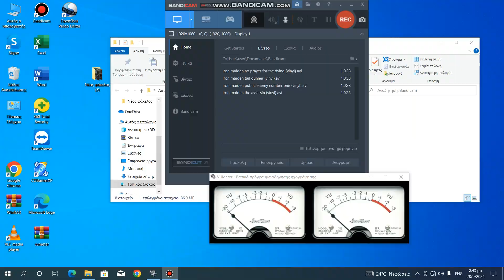Iron maiden run silent run deep {vinyl}